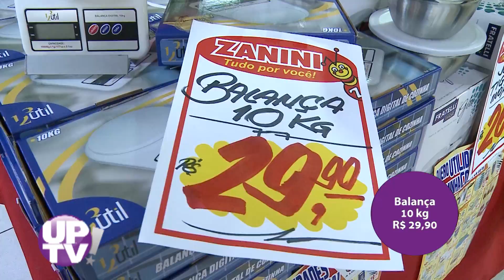Zanini a loja da cidade 01 - UP! TV - 05/04/2019